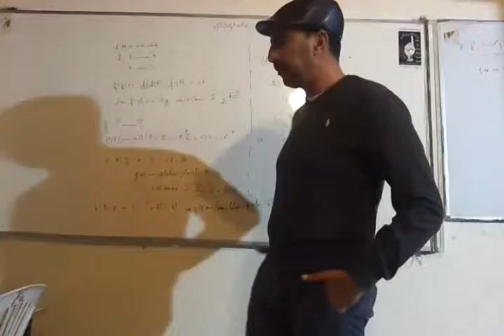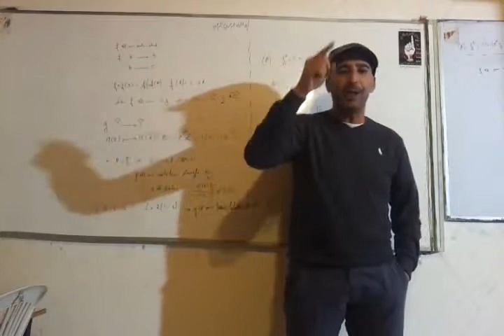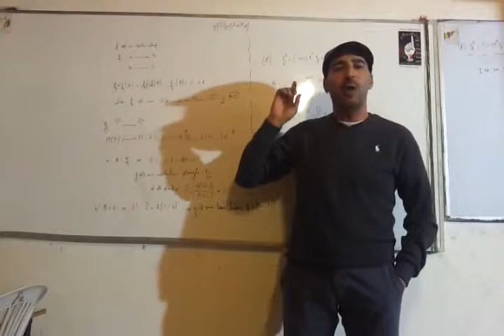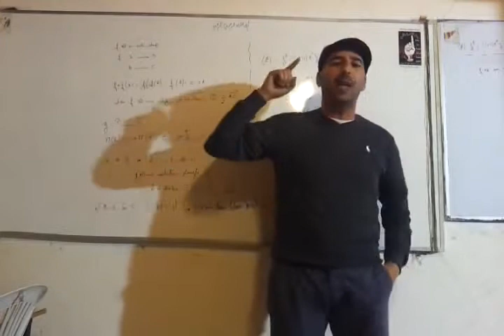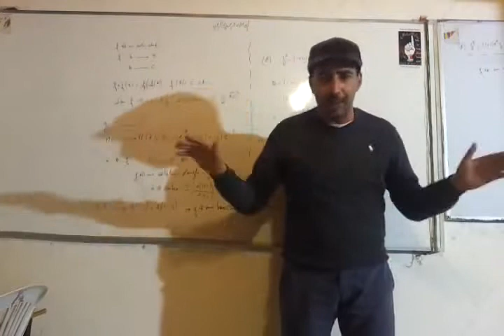عماد دغيج يتوعد نقابة القضاة ونقابات الأمن بإعادة سيناريو أوكرانيا في تونس